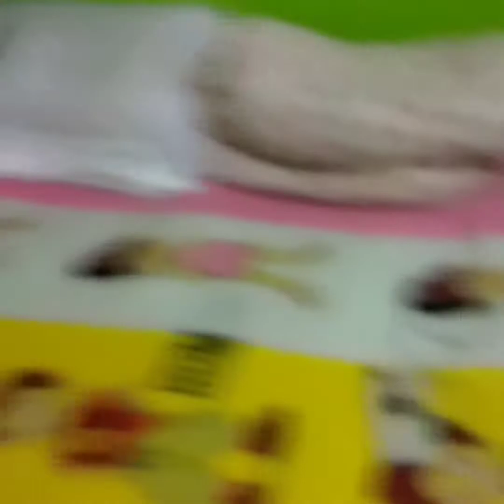Daily Vlog/ Bangla vlog/Lipi's Kichumichu